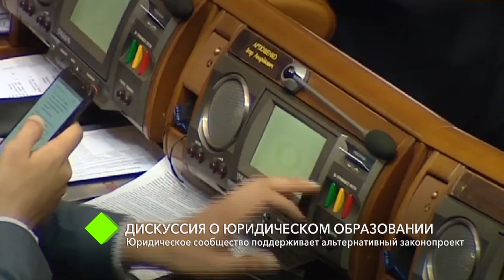Дискуссия о юридическом образовании: юридическое сообщество поддерживает альтернативный законопроект